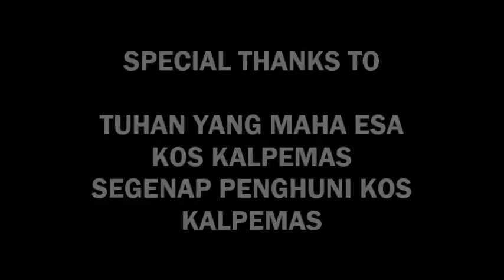MINESWEEPER SHORT MOVIE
This is our first Film!!!